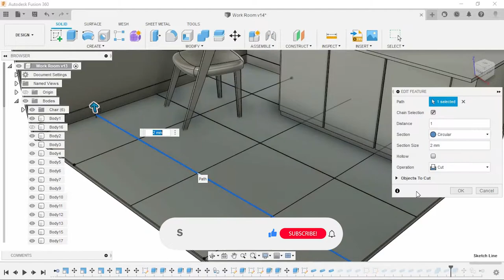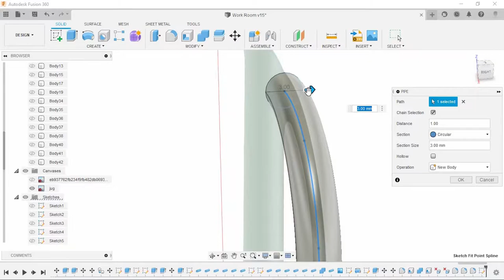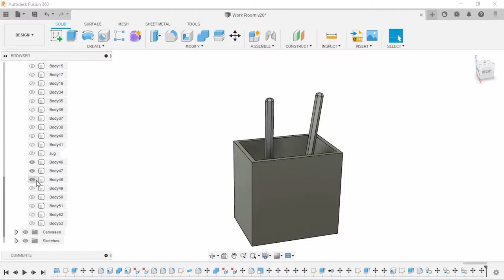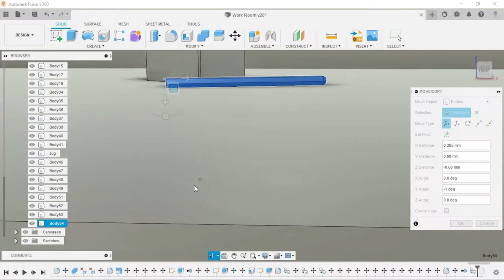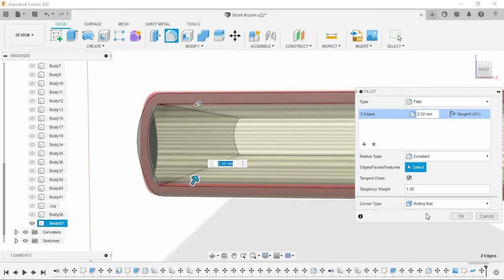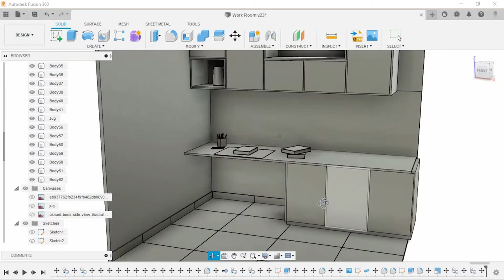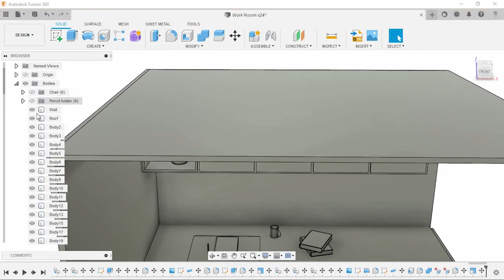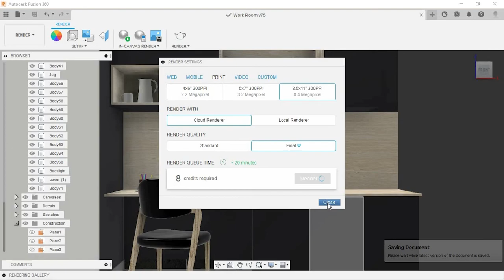Fusion 360 (Ep 41) - Study Room Design | Part 02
Designer: Supun Silva @ SilverlineIT